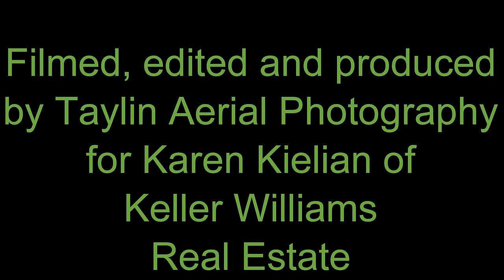Beaver Lake aerial by Karen Kielian